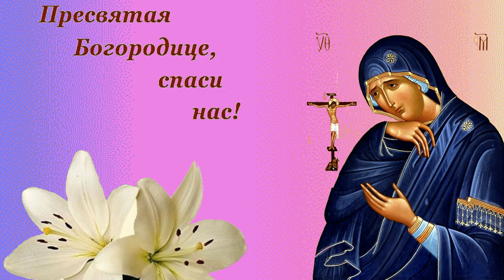15 июля — Праздник иконы «Ахтырской» Божией Матери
Вокал — Анны Сизовой
По преданию, икона была явлена 2 июля 1739 года.
Благочестивый священник Покровской церкви
города Ахтырки Василий Денисов обрёл икону
во время сенокоса на огороде около храма.
После её обретения начались чудеса,
икону перенесли в храм.